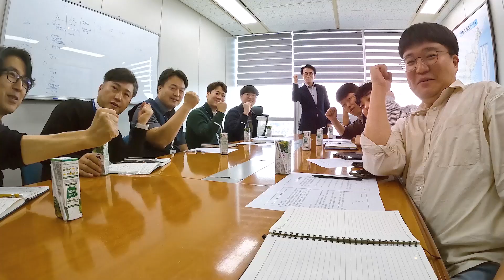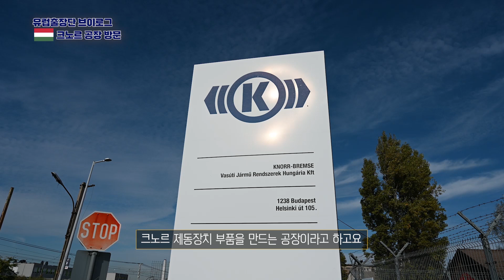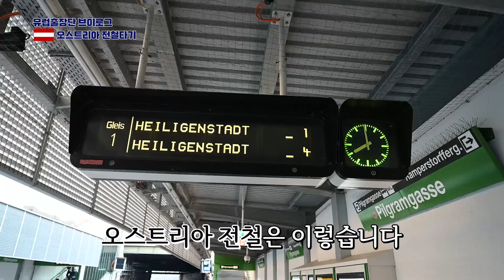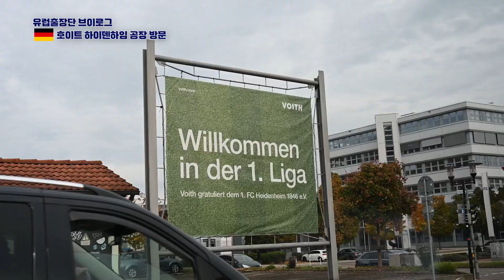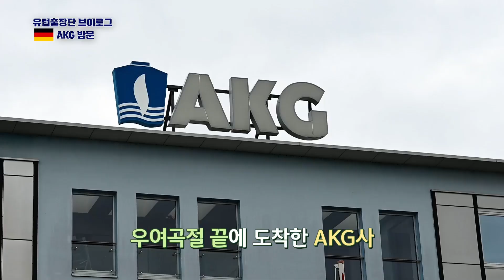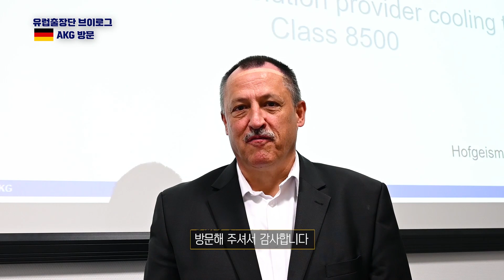유럽출장단 VLOG ✈️, 외자물품 구매 원팀을 소개합니다!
공급망 다변화로 예산 절감!
외자물품 구매 원팀 유럽출장단을 따라 유럽으로~ ✈

코레일은 부품 조달업무의 효율과 경제성을 높이기 위해 '외자물품 구매 원팀(One-team)'을 꾸려 운영하고 있으며, 24년 상반기까지 약 300억 원의 구매비용 절감을 목표로 활동하고 있습니다!